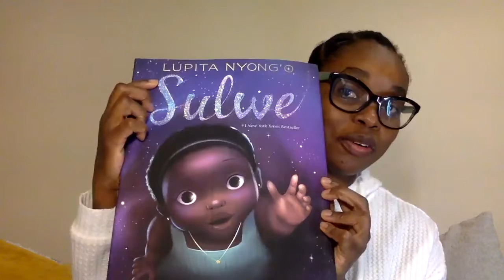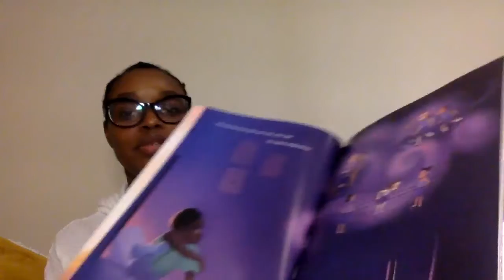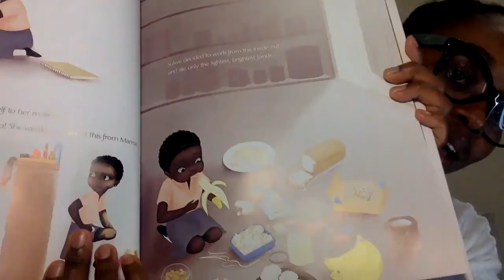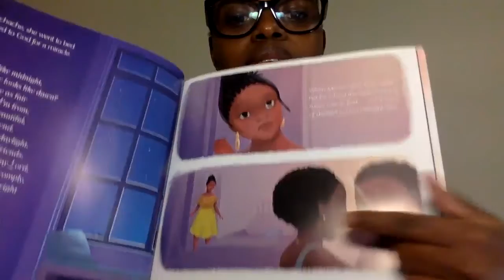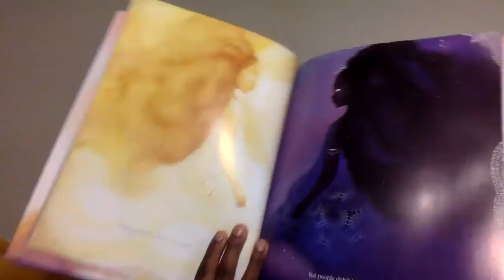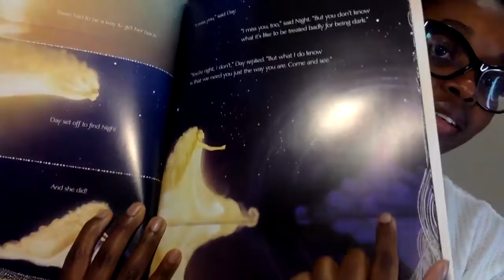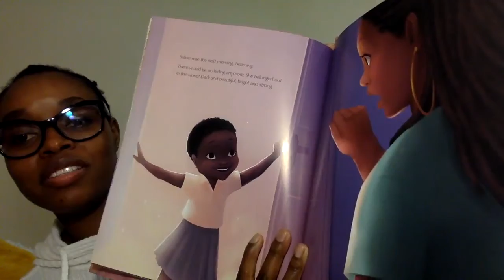Reading 'Sulwe' by Lupita Nyong'o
Valerie founder of Tusome Books was invited to read a children's book for Black History Month Winnipeg (February 2021). She chose to read 'Sulwe' a story about race and colourism written by the actress and author, Lupita Nyong'o.

About the Author: Lupita Nyong'o is a Kenyan actress and producer. Her first feature film role was in the film 12 Years a Slave, for which she received the Academy Award for Best Supporting Actress as well as multiple accolades, including the Screen Actors Guild Award, the Critics’ Choice Award, the Independent Spirit Award, and the NAACP Award. She lives in Brooklyn.

About the Book: Sulwe has skin the colour of midnight. She is darker than everyone in her family. She is darker than anyone in her school. Sulwe just wants to be beautiful and bright, like her mother and sister. Then a magical journey in the night sky opens her eyes and changes everything. In this stunning debut picture book, actress Lupita Nyong’o creates a whimsical and heartwarming story to inspire children to see their own unique beauty.